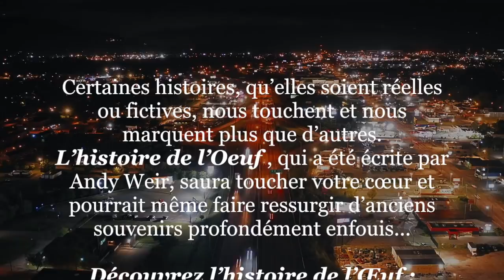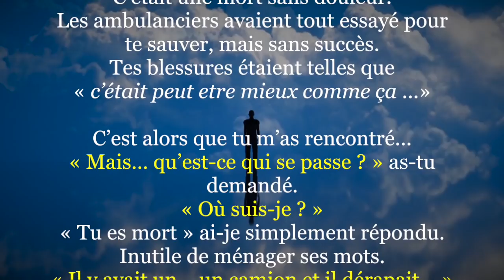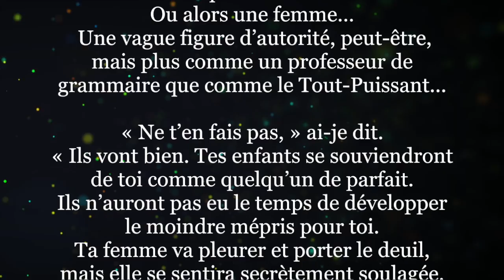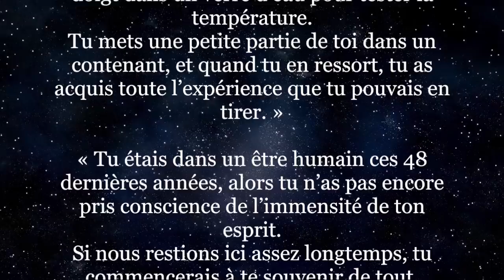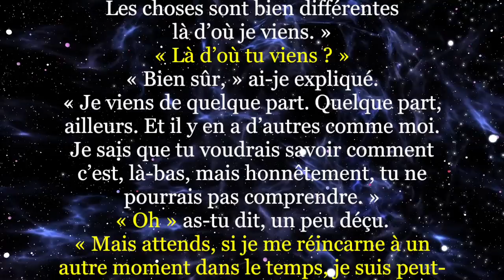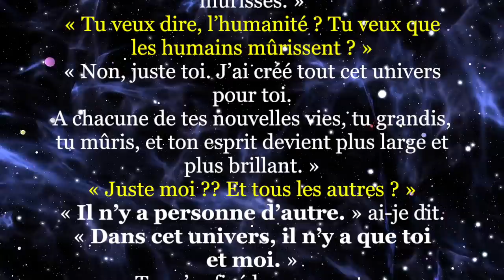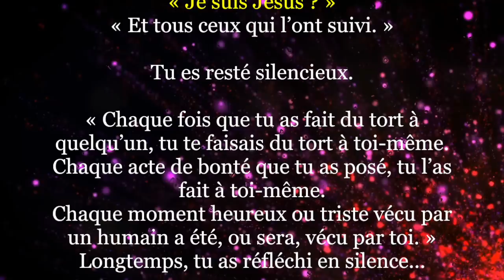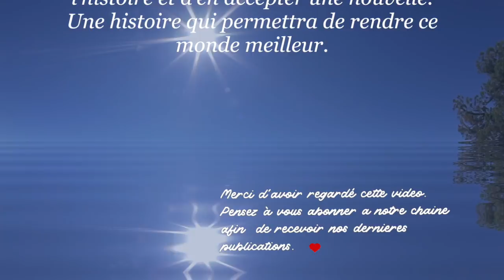L’œuf – Cette histoire profonde saura toucher votre cœur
Certaines histoires, qu’elles soient réelles ou fictives, nous touchent et nous marquent plus que d’autres. L’histoire de l’Oeuf, qui a été écrite par Andy Weir, saura toucher votre cœur et pourrait même faire ressurgir d’anciens souvenirs profondément enfouis. Découvrez l’histoire de l’Œuf :
Tu revenais chez toi quand tu es mort.